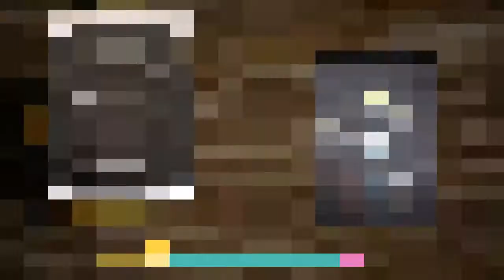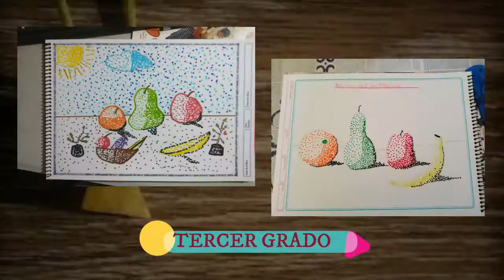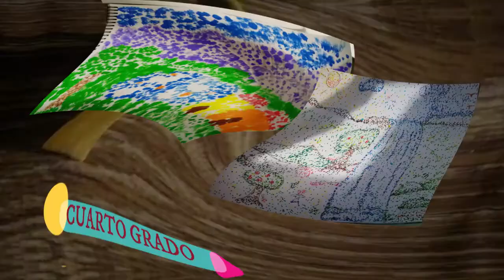PRIMER DIA DEL LOGRO PRIMARIA